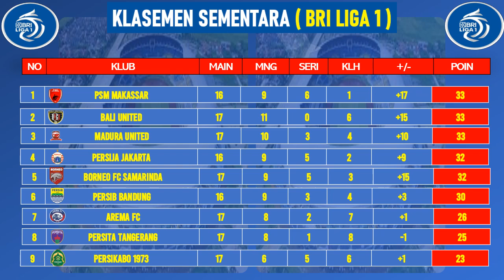Jadwal TUNDA BRI Liga 1 ! Pekan ke 11 ~ PERSIB vs PERSIJA - KLASEMEN BRI Liga 1 2022/2023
Liga 1 resmi kembali bergulir
Jadwal Tunda BRI Liga 1 terbaru
Jadwal Tunda BRI liga 1 pekan 11
Siaran langsung BRI liga 1 hari ini
Jadwal Persib vs Persija
Jadwal PSIS vs Bhayangkara FC
Jadwal Barito Putera vs PSM
Hasil Terbaru Liga 1 2022/2023 hari ini
Kapan liga 1 kembali?
Jadwal lengkap Liga 1 Pekan ke 12
Siaran langsung pekan 12 liga 1 hari ini
Siaran langsung BRI liga 1 2022 hari ini
Jadwal terbaru Liga Indonesia
Liga 1 resmi kembali
Jadwal siaran langsung Liga 1 malam ini
Jadwal terbaru liga Indonesia hari ini
Siaran langsung Liga 1 hari ini
Jadwal terbaru Liga 1 hari ini
Jadwal lengkap pekan ke 12 BRI liga 1 hari ini
Siaran langsung Persija Jakarta malam ini
Hasil Persib Bandung hari ini
Hasil Persija Jakarta hari ini